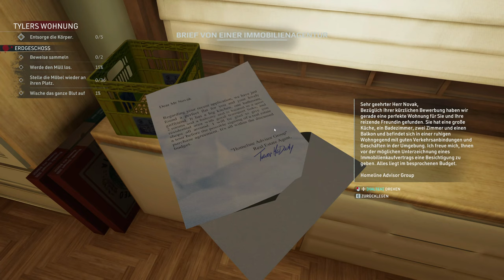Crime Scene Cleaner #07 - Verärgere nie den Chef! 🔪 [Lets Play] [Deutsch]